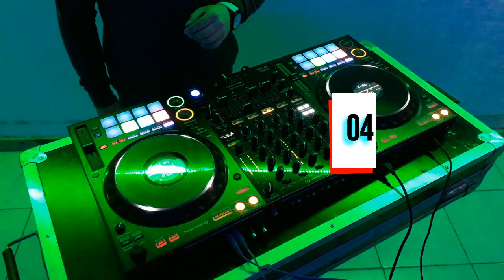CUMBIAS ROMÁNTICAS 04 - Dj Manu Mix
Set de cumbia mis amigos/as